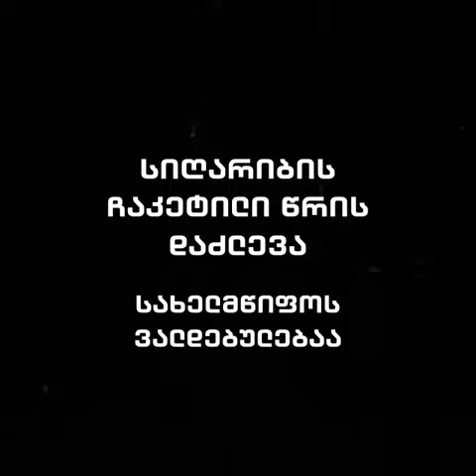სიღარიბის ჩაკეტილი წრე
საქართველოში უკიდურეს სიღარიბეში ცხოვრობს 49 800 ბავშვი;
14 000 ბავშვი სკოლამდელი აღზრდის დაწესებულებაში ვერ დადის;
83 065 მოზარდი სარგებლობს “ბავშვის კვების ბარათით”, რომელზეც თვეში 30 ლარი ირიცხება.
15-დან 18 წლამდე ყოველი მეხუთე ღარიბი ბავშვი აღარ იღებს განათლებას;

ვიდეოში გამოყენებულია ერეკლე ურუშაძის, ანკა გუჯაბიძის, ვახო ხეთაგურის ფოტოები - ლიბერალის ფოტოპროექტებიდან/
ლაშა ცერცვაძე - ინდიგო (უსახლკარო); ხეთაგური - UNICEF.